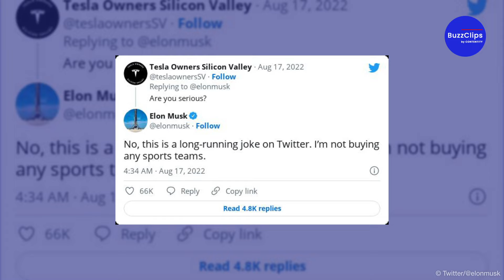Kauft Elon Musk Manchester United?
Elon Musk schrieb auf Twitter, dass er den englischen Fußballverein Manchester United kaufen will. Dies löste viele Spekulationen aus. Will er den englischen Traditionsklub wirklich übernehmen? Soll vielleicht der Kurs des börsennotierten Vereins beeinflusst werden?